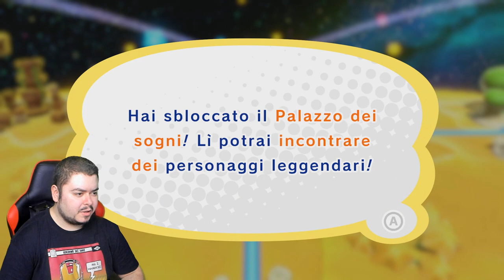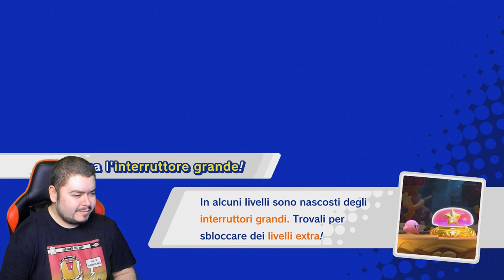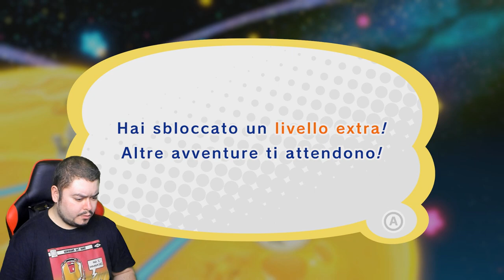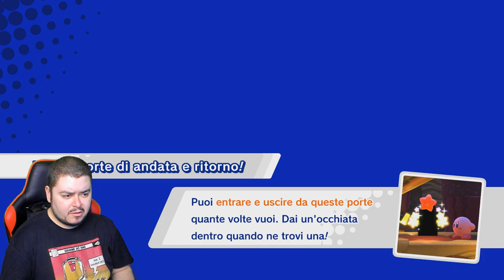Amici stellari - Kirby Star Allies - Episodio 1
Dopo aver sconfitto King Dedede a Dream Land, ci avviamo per le terre del Pianeta Pop.